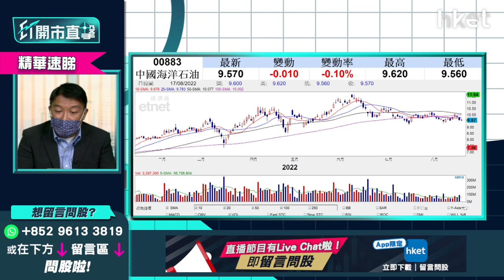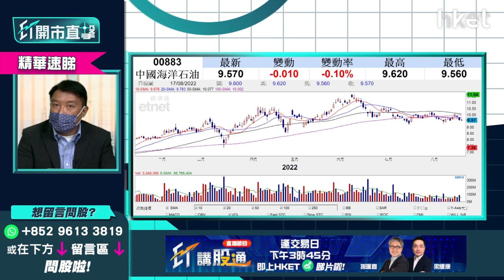【ET開市直擊】（精華）油價回落或供過於求 中海油(0883)走勢分析+持貨部署